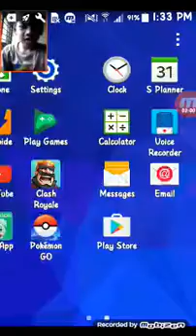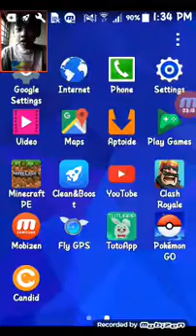Clash Royale| i have unlocked a new card